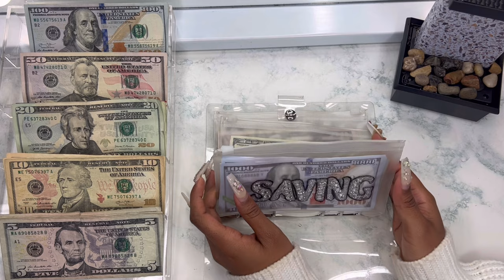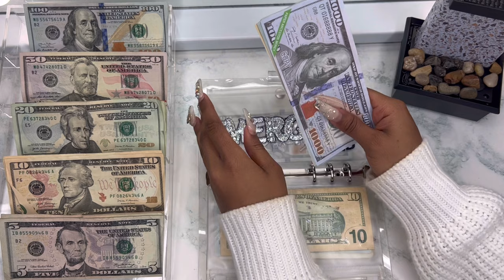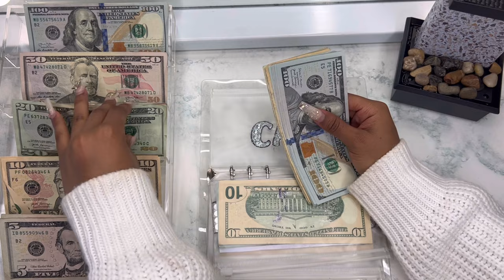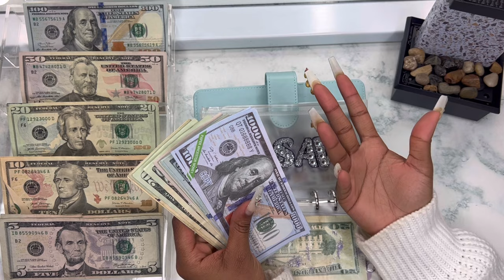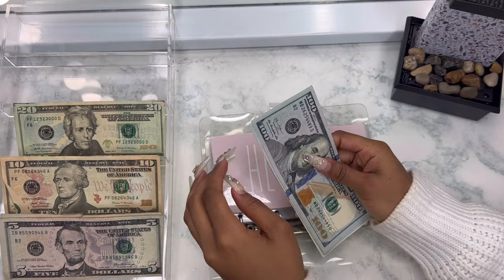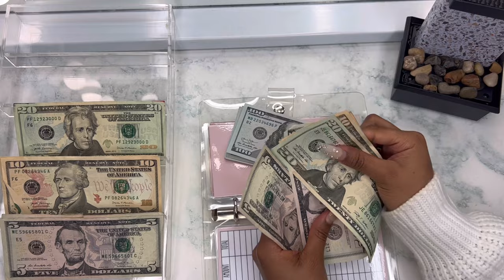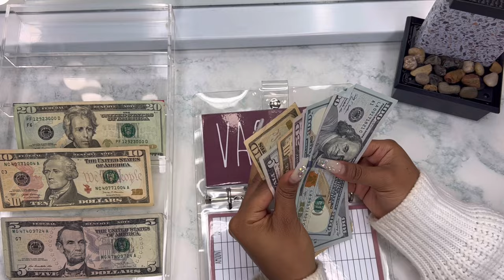March 2023 | Cash Envelope Stuffing | sinking funds | 21 yr old college student | budgeting | debt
Come along with me on this new journey. I usually save my money in the simplest way by putting it all away and only keeping what I need on me but I decided this might be more efficient.

👇👇 items listed under “budgeting”

🤗 want to learn money from scanning your receipts? Use my Fetch code “3WFEBQ”, earn 2,000 points when you use my code 😉